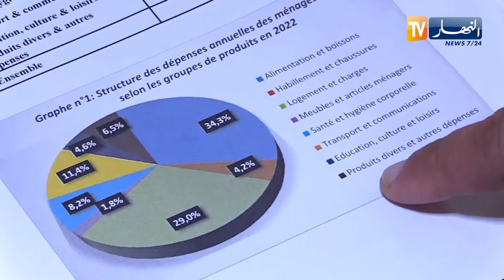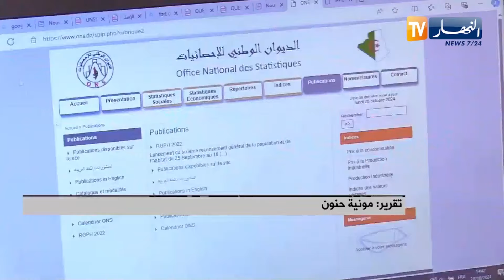تراجع نفقات الجزائريين على الألبسة والأحذية مقابل ارتفاعها على السكن